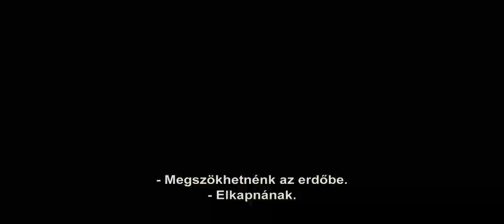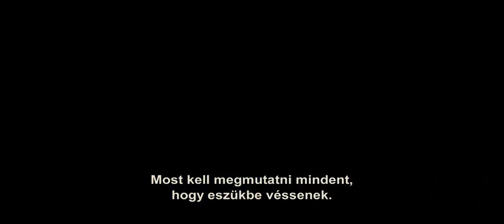Az éhezők viadala magyar feliratos előzetes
Az éhezők viadala magyar feliratos előzetes. További infó a filmről